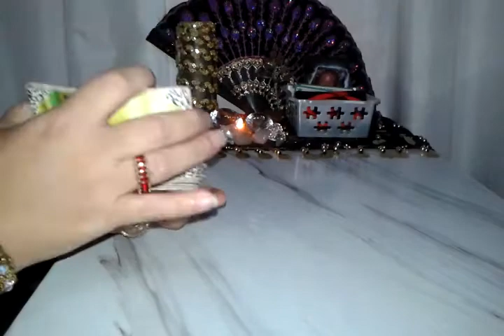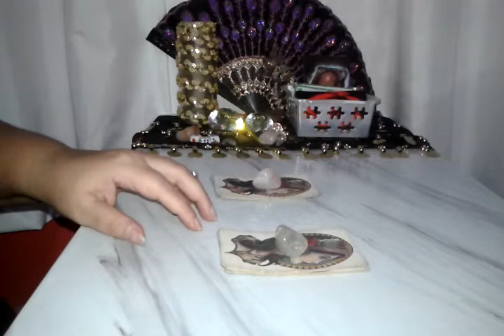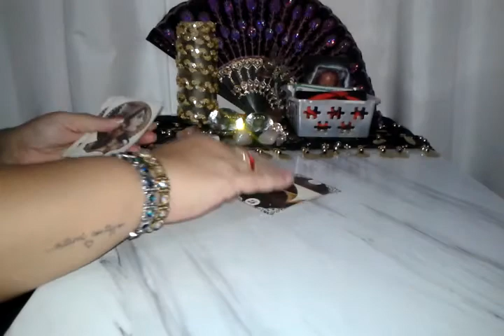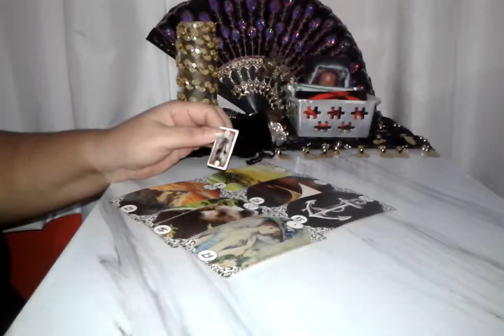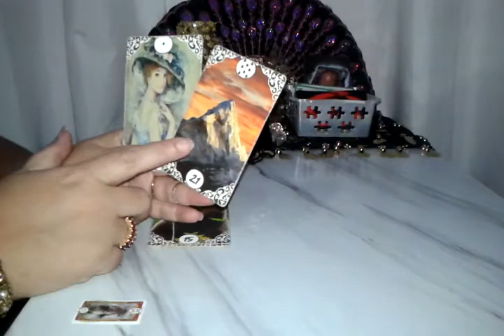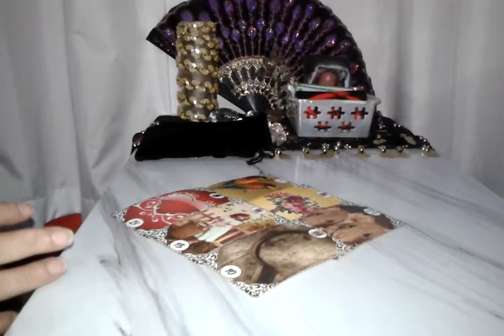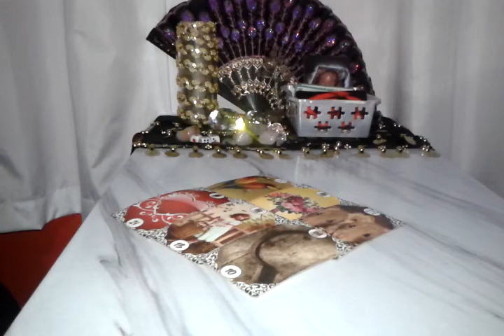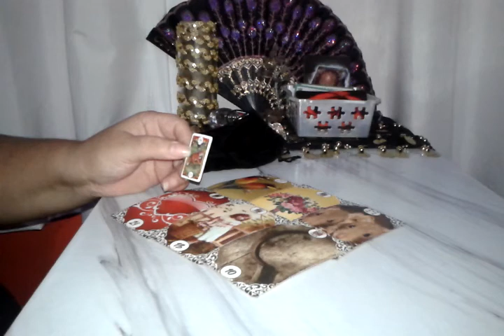ele (a) me ama tarot responde # canal macumba #